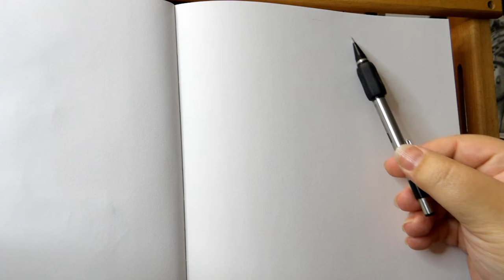A Mother I'd Like to | Sketchbook Series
Your Mom is a very lovely lady

This is actually a portrait of the adult film actress Julia Ann. Known for portraying mother, step mothers and cougars. She began her career around the early 1990s along side fellow actress Janine Lindemulder, which is another beautiful lady that I have been wanting to draw.

This one went about as well as I could ask for the lighting in the original photo wasn't the best and I did what I could. Because of this sketch I realize that I may need practice when it comes to drawing blondes, especially with a white background.

I chose this picture because it was subtle, compared to the things that I'm used to drawing, and because one of my drawings was flagged for a channel violation because Boobs.

One of the the drawings that I had previously completed was do for a thumbnail overhaul and I may have exposed her boobs and the algorithm caught on.

Drawing boobs is not difficult, I fact is quite enjoyable. Drawing boobs is way to express yourself especially if you can keep the drawings all to yourself. Drawing nudes is how most artists are trained and I really the only way of studying anatomy for realism. You could study books all the time but it all comes down to whether you can do this when it counts.